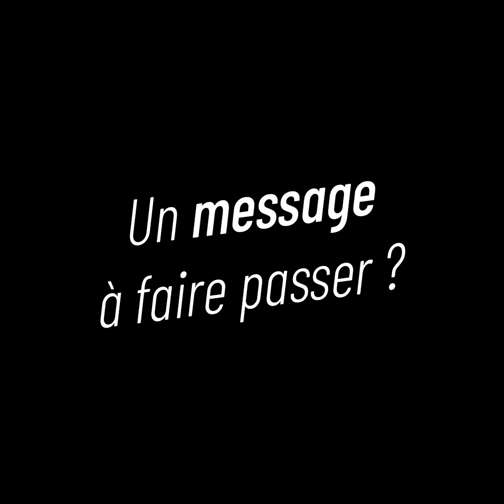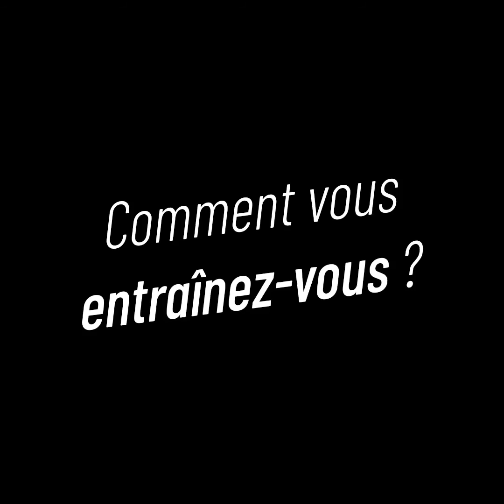[ 🎤 On a parlé avec ] Hack In Provence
Interview 13 avec avec l'équipe de l'association Hack In Provence